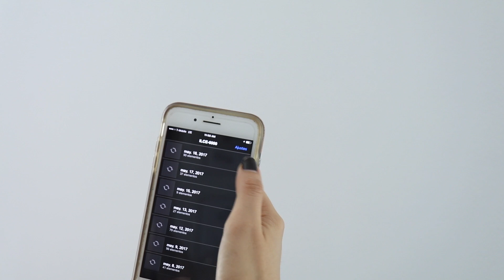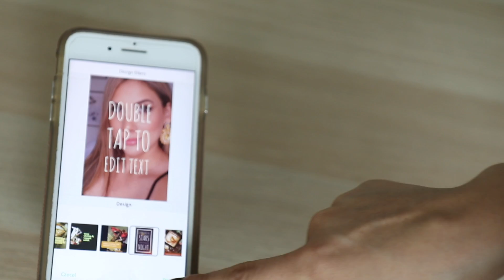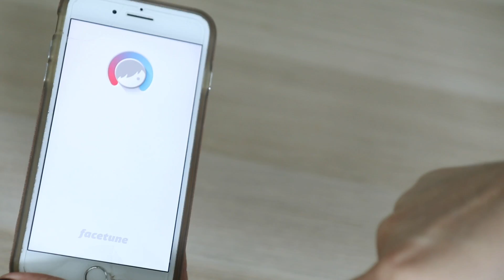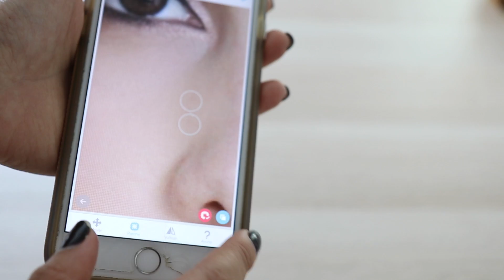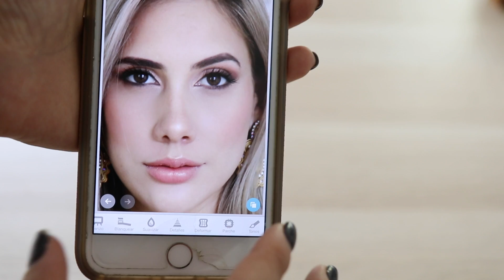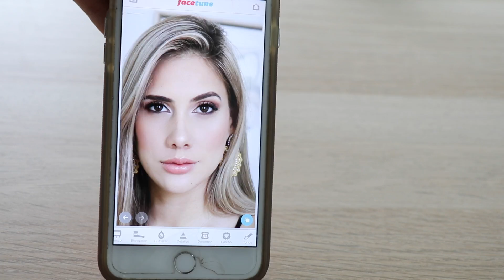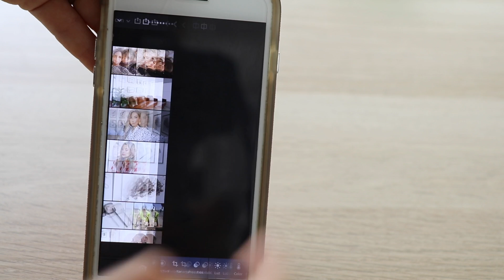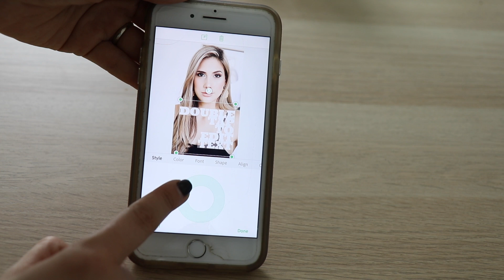Como tomarse las mejores fotos y editarlas - Carolina Ortiz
En este tutorial les enseño como tomarse fotos y aplicaciones para editar fotos para queden como si se las hubiera tomado un profesional.

Los productos mencionados:
Lente EF-s 17-55mm
Aplicaciones:
Face tune
Light room
VSCO
Spark post